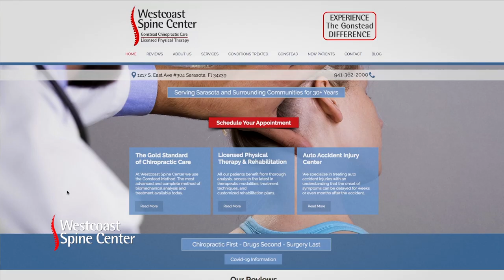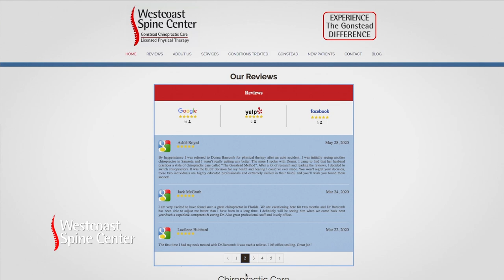Auto Accident Patient Treated with Gonstead Method & Physical Therapy, Sarasota Chiropractor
Dr. Craig Barcomb has been at Westcoast Spine Center Sarasota for over 30 years in Sarasota, Florida where he and his staff focus on non-surgical orthopedics by utilizing Gonstead Chiropractic and a licensed physical therapy facility. Dr. Barcomb considers the Gonstead protocols to be the gold standard of Chiropractic Care, and his methodology of choice for diagnosing and treating spinal issues, related conditions and injuries.

In this video segment, an auto accident patient shares her treatment & recovery experience at Westcoast Spine Center Sarasota.

“So one of the main reasons as to why I sought chiropractic care was because I was in pain, right? So that's referencing the automobile accident back in February. I had zero mobility. I had zero flexibility. I had muscle spasms. I couldn't sleep at night. I felt like I had nerve pain or nerve damage. I just, my body was just not operating at optimal health. I was referred to the Westcoast Spine Center in Sarasota for physical therapy, where I've been seeing Donna Barcomb. And when I inquired more about what Dr. Barcomb does, her husband, she really went into depth and detail about the Gonstead Method. And at that point, I went ahead and did my own research on the Gonstead Method, went to Dr. Barcomb's review page, And I mean, he had the most amazing reviews. Before I came to see Dr. Barcomb, I was going three times a week, and I wasn't getting any better. In fact, I felt like I was getting worse. And after three visits with Dr. Barcomb, I feel like I'm on the road to recovery, in tandem with Donna Barcomb and physical therapy. I just really feel like a brand new person. So I'm a firm believer in the Gonstead Method, and I wouldn't see anybody else.” - Ashley Royer - Patient at Westcoast Spine Center Sarasota.

If you or anyone you know has got a problem resulting from an accident or different disabilities or ailments that may be hampering a normal lifestyle, especially if you're not able to function or enjoy normal activities of the day, Dr. Barcomb invites you to pick up a telephone and dial to make an appointment at Westcoast Spine Center Sarasota so he and his staff can help you out.

to make an appointment or for more information.

Westcoast Spine Center Sarasota is located at 1217 S. East Ave. #304 in Sarasota, Florida, where we’ve served this and surrounding communities for over 30 years.

We believe in the philosophy of Chiropractic First, Drugs Second and Surgery Last.

The Gold Standard of Chiropractic Care
Westcoast Spine Center uses the Gonstead Method. The most advanced and complete method of biomechanical analysis and treatment available today.

Licensed Physical Therapy & Rehabilitation
At Westcoast Spine Center Sarasota, all our patients benefit from thorough analysis, access to the latest in therapeutic modalities, treatment techniques, and customized rehabilitation plans.

Auto Accident Injury Center
At Westcoast Spine Center Sarasota we specialize in treating auto accident injuries with an understanding that the onset of symptoms can be delayed for weeks or even months after the accident.

Whiplash is a common injury for people involved in car collisions. When a car is struck from behind or collides with another object, it causes the neck to snap back and forth violently. This causes the muscles and ligaments to overextend, leading to strains and/or tears.

This is referred to as soft tissue damage, and can cause stiffness and soreness. Whiplash can also cause structural damage such as misaligned vertebrae, herniated, bulging or ruptured discs, or nerve damage due to the overextension from the violent movement. Gonstead Chiropractic Care and Treatments can help with both types of injuries.

Adjustments and alignments can be performed specifically for those who have been in car accidents and suffered from whiplash. When pressure on the discs and nerves is released, the spine is returned to its proper alignment. Additionally, Chiropractic Massage Therapies can be used to help relieve the pain and discomfort from soft tissue injuries.

Original Content & Digital Marketing Services Created & Provided by Sean Paxton & Brooks Paxton. CoFounders of Shark Brothers Multimedia.